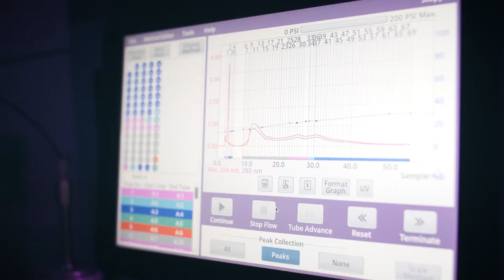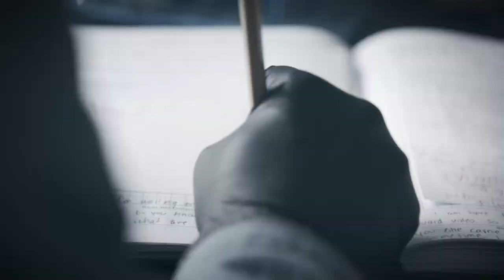William Dichtel, 2020 Blavatnik National Awards Laureate in Chemistry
Organic chemist William Dichtel at Northwestern University has pioneered methods to create novel, porous materials from simple, carbon-based building blocks. These materials can be easily designed and tailored to address specific needs and possess extremely high surface areas because they contain tiny holes—pores that can store, detect and separate small molecules and ions. For example, he invented porous materials derived from corn that are now being used commercially to remove toxic substances such as industrial pollutants and pharmaceuticals from drinking water. He has also developed materials that show promise for new energy storage systems.

Learn more about the Blavatnik Awards for Young Scientists Directed by Roni Katz Frydman (Israel)